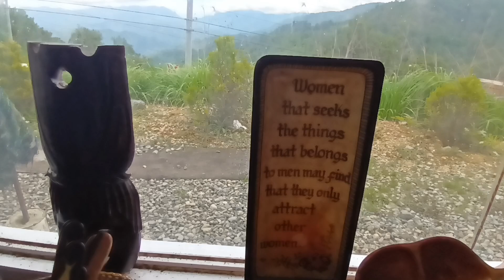HALSEMA TRAVELLER /stopover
biyaheng halsema highway